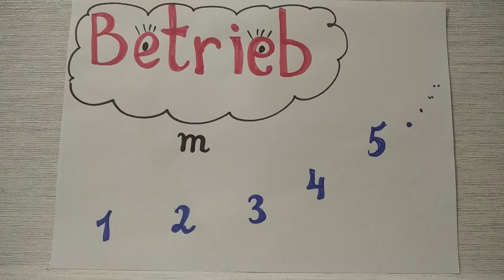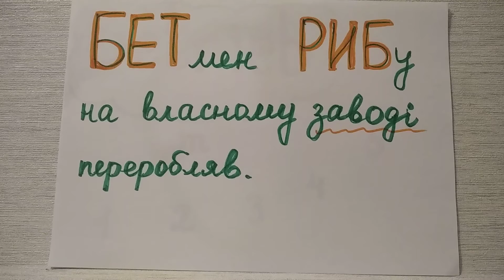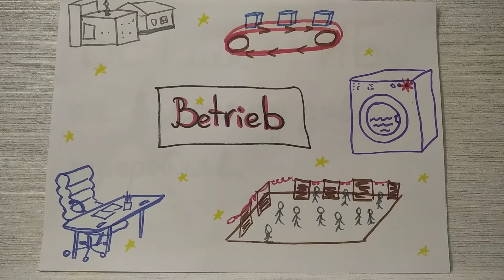🏗️🎇📸 Betrieb і його щонайменше 5 значень@natalialegka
Уявляю - значить знаю!!! Це головне правило ейдетики - техніки запам'ятовування!
Спробуйте знов погратись з моїми ейдетичними картинками!

Готую до А1 іспиту в Гьоте;
Готую до співбесіди на роботу;
Пропоную аудіокурс для роботи опікункою(500 грн);
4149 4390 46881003 Симонович Наталія Петрівна(то моє бивше прізвище), Приватбанк
ПИШІТЬ - НЕ ДЗВОНІТЬ - вайбер / воцап 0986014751